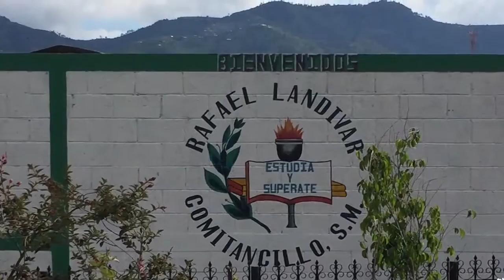Guatemala Medical Mission Trip 2015